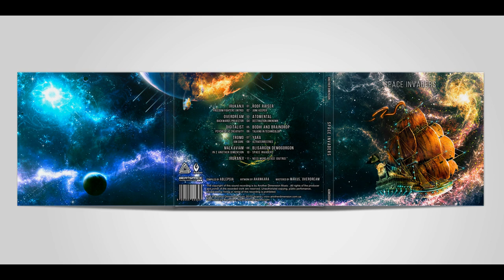Overdream - Backwards Projector (Another Dimension Music)